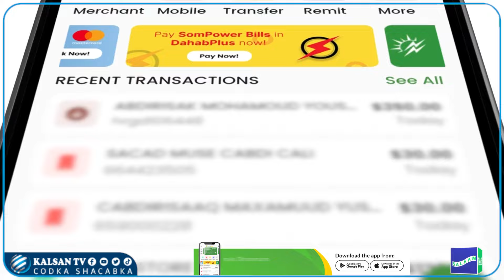Xuska 18-August ee xafladda Beesha Gaaljecel.